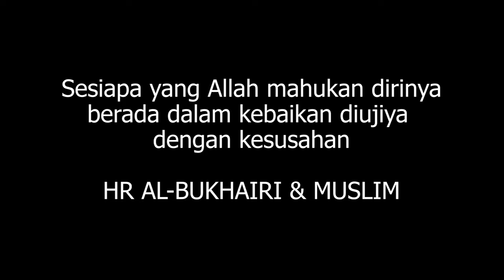LAWATAN AWAL KE FELDA TERKESAN BENCANA RIBUT - WILAYAH SEGAMAT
FELDA Palong Timur telah dilanda ribut yang telah memusnahkan beberapa rumah di sekitar tanah rancangan. Kejadian berlaku pada 3 April 2024 sekitar jam 5 Petang. Bermula hujan lebat selama 30 minit dan disusuli ribut petir.
Sebanyak 168 buah rumah secara keseluruhan yang terlibat di Felda Palong Timur. Kawasan yang terlibat adalah 39 buah rumah di Palong Timur 1, 25 buah rumah di Palong Timur 2, 104 buah rumah di Palong Timur 3. Pengurusan FELDA Ibu Pejabat yang diwakili Pengarah Jabatan Komunikasi Strategik, Encik Syirfan Indra Mitra Surya bin Hussin bersama pengurusan Wilayah Segamat, Encik Amyrul Hanafi A Halim, Timbalan Pengarah Wilayah, turun memberi bantuan awal memberi sumbangan kepada mangsa yang terlibat. FELDA turut bersimpati dan mendoakan agar dimudahkan segala urusan semua mangsa dan hadapi segala dugaan di bulan Ramadan ini dengan tabah.